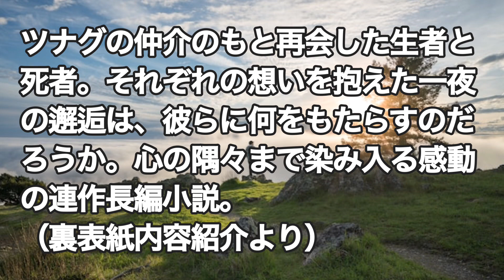【涙があふれて止まらない‼️】辻村深月『ツナグ』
涙があふれて止まらない！
そんな場面が何回も出てくる。
あんまり泣かせてくれるなよ！と言いたくなった。
死んだ者と生きている者が会うということはどんなことだろう？
心残りみたいな内容かと思ってたが、もっともっと深い内容だった。
5話構成で1話ごとそれぞれ独立した内容だが、それを最後の5話目で完璧にまとめ切っている。
凄い作品だ！
一生に一度だけ、死者との再会を叶えてくれるという「使者（ツナグ）」
突然死したアイドルが心の支えだったOL、年老いた母に癌を告知出来なかった頑固な息子、親友に抱いた嫉妬心に苛まれる女子高生、失踪した婚約者を七年待ち続ける会社員･･･ツナグの仲介のもと再会した生者と死者。
それぞれの想いを抱えた一夜の邂逅は、彼らに何をもたらすのだろうか。
心の隅々まで染み入る感動の連作長編小説。
（裏表紙内容紹介より）

Audible会員なら12万以上の対象作品が聴き放題！

★宿泊予約ならココ！「ＪＴＢ旅館・ホテル予約」

◆MADOGUCHI AGENT
　伴走型の転職エージェントの無料会員登録
◆コンシェルジュが合格までナビゲートする
　新しい転職サイト『Concier＆MATCH』
◆転職会議
　企業の口コミ・評判・求人が豊富な転職サイト

世界最大級オンライン英会話スクールEF English Live
ネイティブレッスンや豊富な教材、
TOEIC/TOEFL対策も充実！24時間利用可能

英会話を教師の質で選ぶなら QQ Englishオンライン
圧倒的な「教師の質」で選ばれているQQ English。
4倍速で英語脳を育てる「カランメソッド」の
正式認定校として、マンツーマンでオンライン・
留学ともに提供しています。
セブ島のIT特区のオフィスから高速回線でレッスン
初心者から上級者まで、お子様からご年配の方まで
安心して学べます！

24時間365日いつでもどこでも英会話レッスンが
できる！予約不要のオンライン英会話。
PC・スマホから英会話レッスンが受けられます。

━☆ Sincerely yours ☆
｢いいね！｣でスタートしないから、無理なく飾らず、
気疲れせず、友達のままでも悪くないし、
恋人や結婚相手になれたらもっと素敵、
本当に長続きする大切なパートナーが見つけられます。
男性2,000円〜3,980円/の完全定額制、女性は無料
★ Sincerely yours ★[18禁] ━

マリッシュは、色々な恋と婚活を応援するマッチング
サービスになります。
恋活、婚活、再婚、シンママ婚、年の差婚など、
お一人お一人の色々な恋と婚活を応援いたします！
再婚の方、子連れ婚の方、未婚のシングルママさん等
一般的な婚活では少し動きづらいと思われる方も
安心してご利用頂ける優遇プログラムがございます。
無料いいねがもらえる数やログインプレゼントなども
他の方より多くなります。
若い方から中年の方まで幅広いユーザー層にご利用
頂くことで多様なマッチングが可能となり、
多くの皆さまの幸せにつながると考えておりますので、
お気軽にご利用下さい。

2,980円で結婚相談所をはじめよう！
業界最大級の検索会員数12.1万名！
JBA/コネクトシップ/R-netの3つの結婚相談所連盟
に加盟のオンライン結婚相談所naco-do
スマホ1つで登録、カウンセリング、
お見合いが可能です。活動が不安な方もご安心！
専属のサポーターがプロフィール作成から
お見合いの設定まで全て手助けしてくれます！
店舗に行ってる人は損してる！
今すぐnaco-do(なこうど)でズボラ婚活始めよう！

はじめての婚活、結婚相談所なら
ゼクシィ縁結びエージェント

■ RIZAP監修のフィットネスジム『chocozap（ちょこざっぷ）』。
1日たった5分の「ちょいトレ習慣」で、
ラクだから続く初心者向け・運動嫌いな人向けの
新感覚のフィットネスジムです。
2,980円（税込み3,278円）で24時間使い放題！
・月額ずーっと2,980円でお得に使い放題
・24時間全店舗利用可能
・初回入会特典として「高機能体組成計」
　「スマートウォッチ」もセットでお届け

 【テレビＣＭで話題！肉も魚も食べるダイエット】
プライベートジムRIZAPで無料カウンセリング実施中
‹自信があるから30日間無条件全額返金保証！›
■プライベートジム　ライザップ■
目指すのは理想の自分。理想のカラダへ

【遂に登場！スコアにコミットするRIZAP GOLF】
あなたのゴルフをデータ分析する実力診断無料受付中
‹RIZAP GOLFはあなただけのプロチームを結成しスコアを変える›
◎様々なコース環境を再現し、
　実践に即したトレーニングが可能
◎オンライン自習システム「シュクダイ」で、
　毎日プロコーチが徹底指導
思い通りにスコアＵＰしない方、
短期間でスコアアップしない方へ
▼▼まずは無料カウンセリングにお越しください。▼▼
2ヶ月で大幅スコアＵＰ達成者が続々誕生中！
さあ、次はあなたの番！
≪自信があるから30日間全額返金保証付き！≫
写真：Joshua Sortino on Unsplash